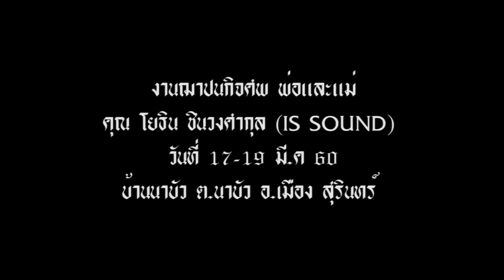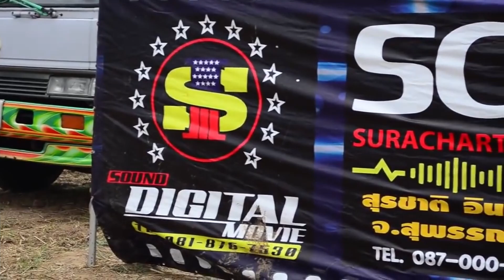เบส 120ดอก จอ32ม. หนังกลางแปลงสายโหด ไอเอส ภาพยนตร์ สุรินทร์